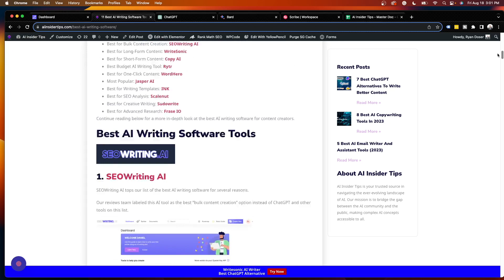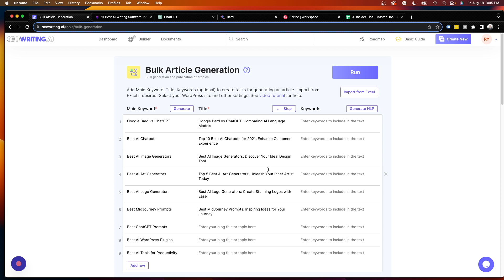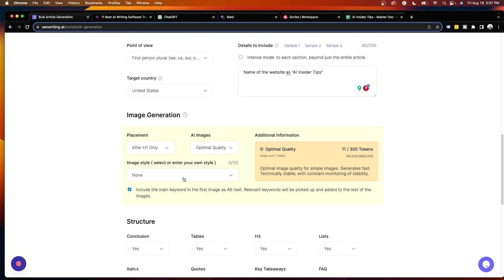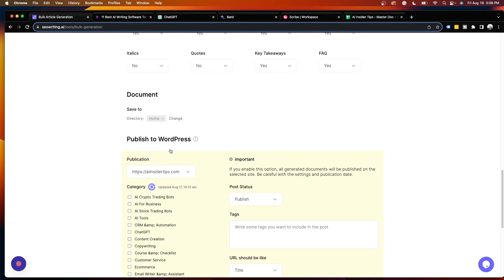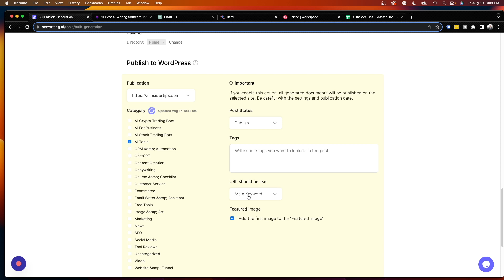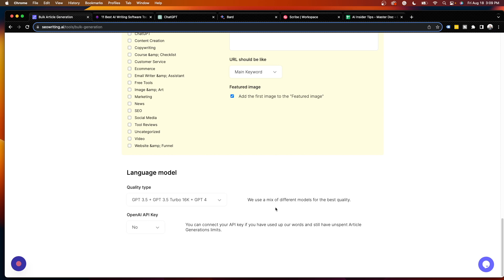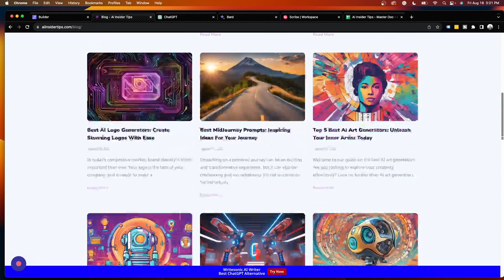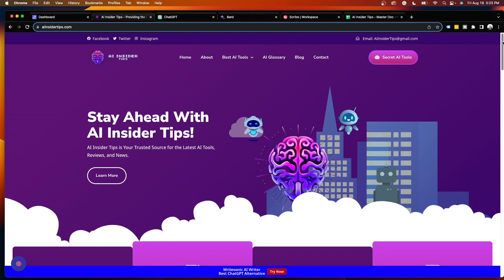How to Write 10 Blog Posts in 10 Minutes with AI (SEO Optimized)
This video shows how to write 10 blog posts in 10 minutes with AI that are SEO optimized.

In this tutorial, I am using an AI tool called SEOWriting AI with its Bulk Content Creation feature.

SEOWriting AI is one of the few AI writing tools available today that I have seen create bulk content while maintaining quality. Give it a shot!